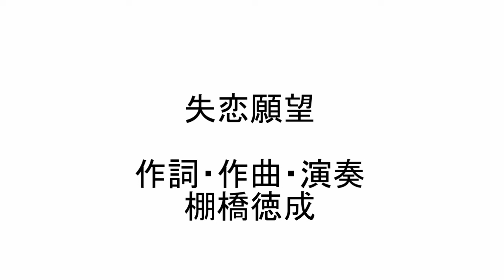失恋願望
二十歳のときに作った曲をアプリで録音してみました。